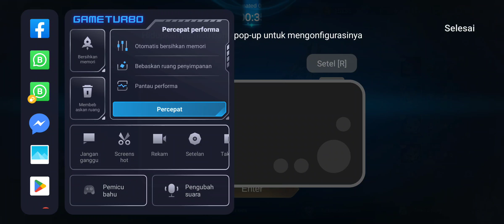awalan maen game makek layla binti makton